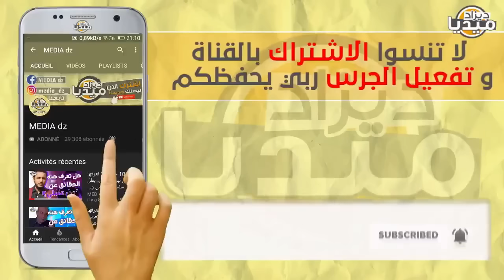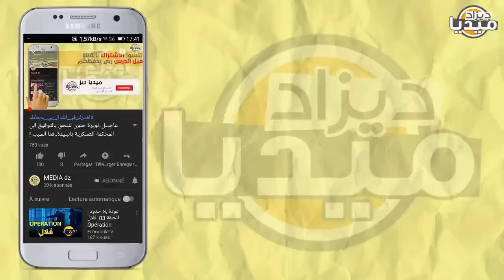الــرجل الذي يهابه بوتفليقة...كيف لا و هو من صفعه أمام الحضــور !!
❤❤استغفر الله - اللهم صلي وسلم على سيدنا محمد ❤❤